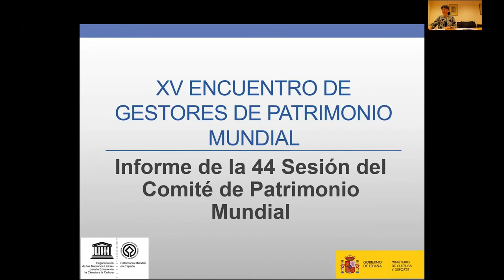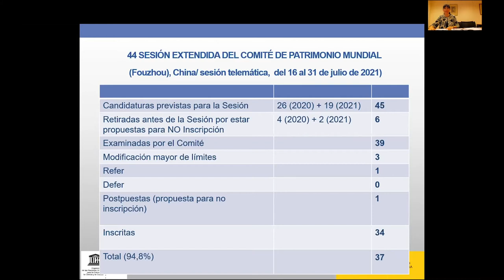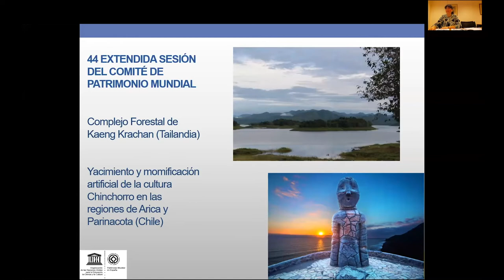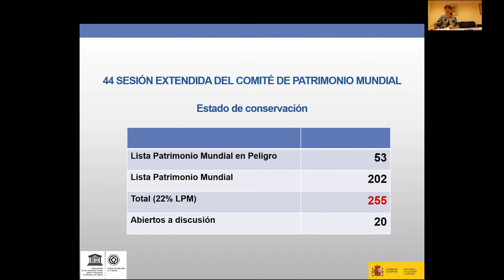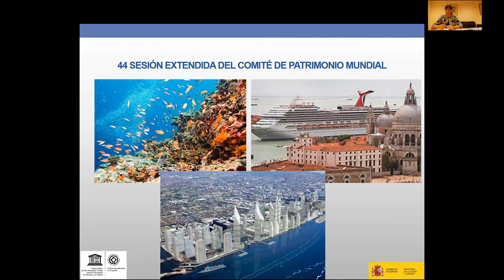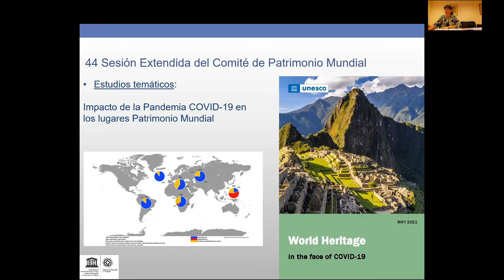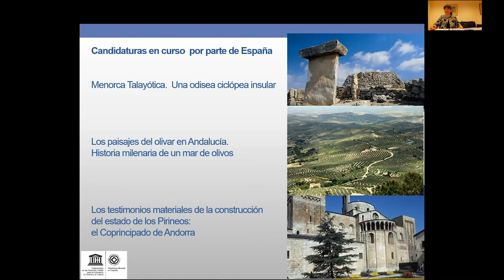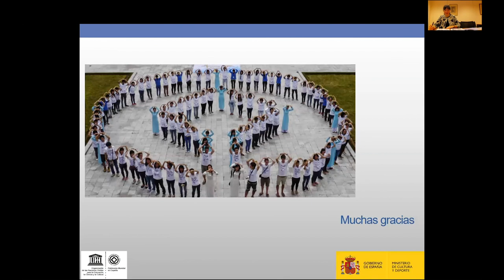Bienvenida y 44 sesión del Comité de Patrimonio Mundial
Bienvenida y 44 sesión del Comité de Patrimonio Mundial. Actualidad e información sobre Patrimonio Mundial a los gestores.

Dña. Pilar Barrero García, Dña Carmen Cabrera Lucio-Villegas y Dña Laura de Miguel